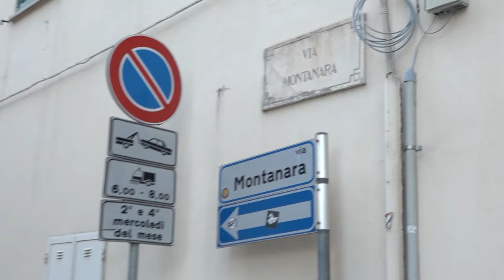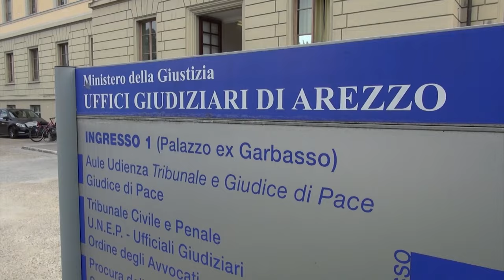Trovata morta in casa, proseguono le ricerche della figlia. Disposta l'autopsia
Il cellulare è ancora spento e lei ancora irrintracciabile. Scomparsa nel nulla.
Ancora nessuna traccia della 60enne, figlia della donna di 92 anni, ritrovata senza vita, in un appartamento di via Montanara, nel quartiere di Saione.
Pare fosse già deceduta da circa due mesi, il corpo era in avanzato stato di decomposizione, ma è stata ritrovata solamente qualche giorno fa, dopo l'allarme lanciato dal proprietario di casa, preoccupato perché da settimane non vedevano nessun dentro e almeno da luglio non era più stato pagato l'affitto.
Ormai senza vita anche il gatto della donna, morto di stenti.
In quell'appartamento assieme all'anziana deceduta viveva anche la figlia, che gli agenti dalla Squadra Mobile, guidati dal dirigente Davide Comito, hanno subito cercato di contattare.
L'ultimo avvistamento circa 15 giorni fa, nella riviera romagnola, nella zona di Rimini.
Le ricerche si stanno proprio concentrando in quella zona.  In precedenza la figlia è stata anche a Perugia e Livorno.
E' stata anche diramata una nota di ricerca in tutta Italia. Gli investigatori al momento non escludono alcuno scenario.
Intanto la procura di Arezzo ha disposto l'autopsia sul corpo dell'anziana: la morte sembrerebbe essere riconducibile a cause naturale, non sono state riscontrate tracce evidenti di violenza ma la certezza potrà arrivare solo dall'accertamento.